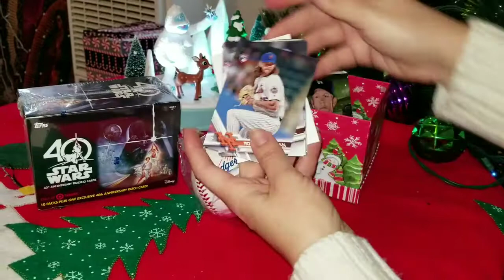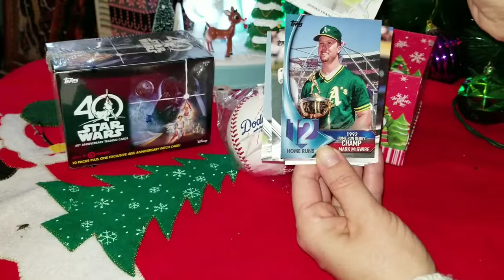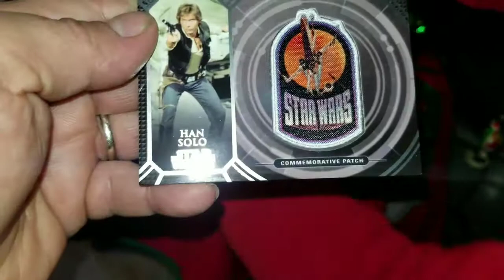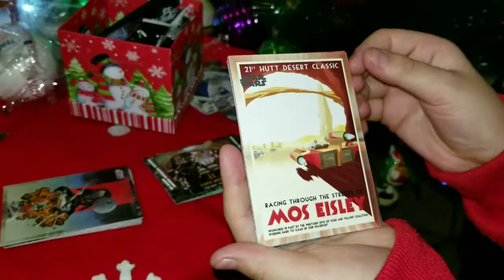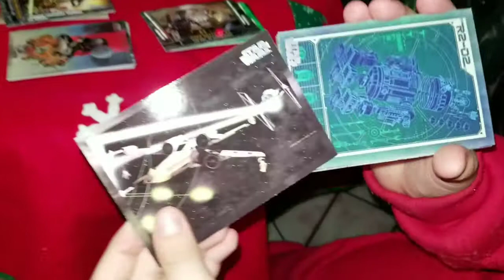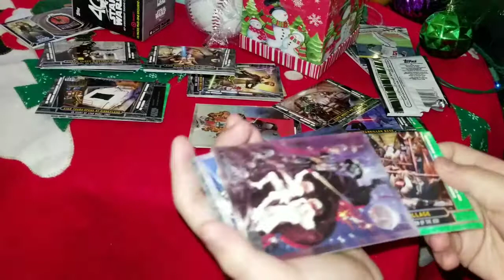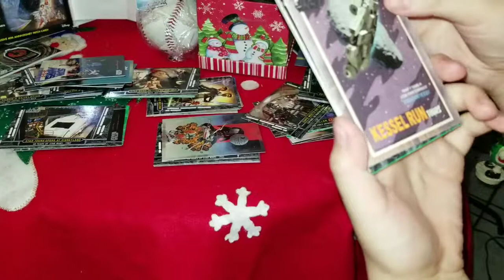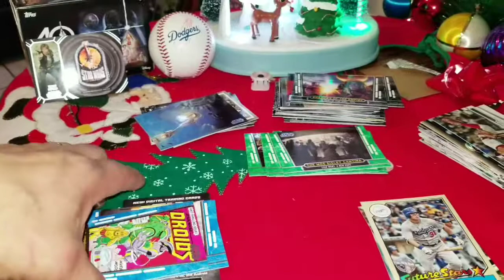2017 Christmas Gift Star Wars Box Break + A Suprise Gift Unwrapping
Warning Pretty Long Video Recap At The End.Happy holidays😁